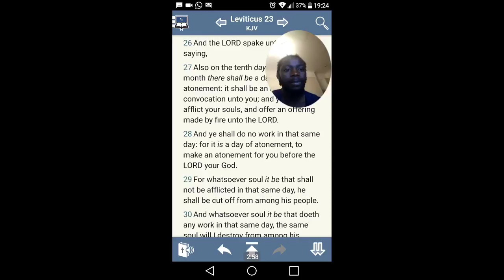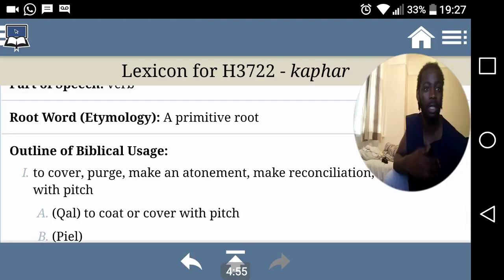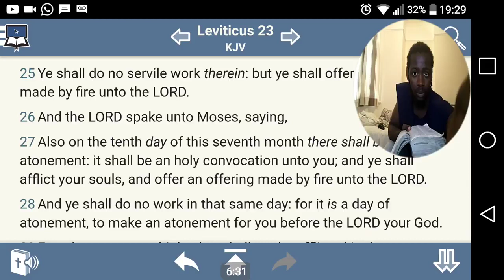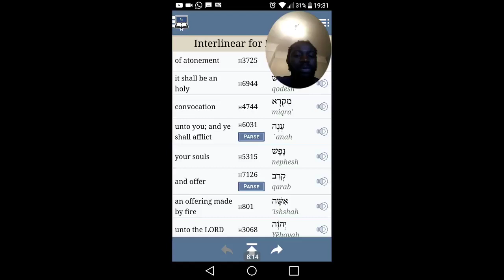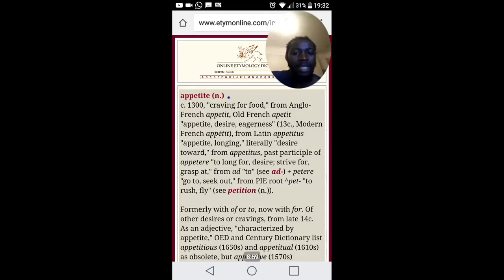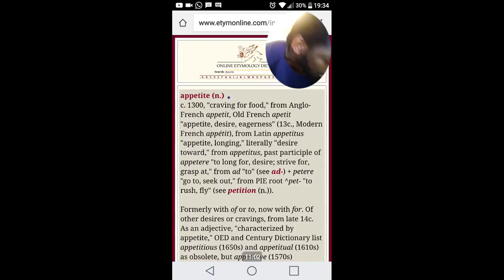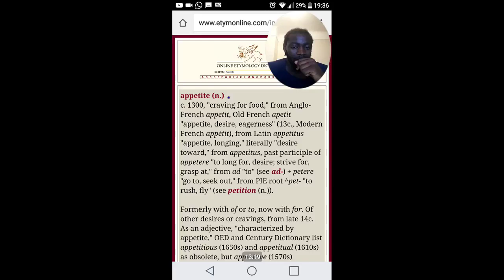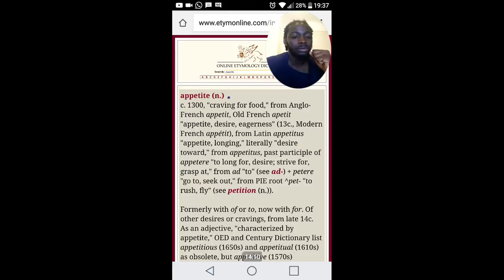Day Of Atonement Afflict Your Souls fasting appetite Lev 23 27 GMS SpiritOfHumility